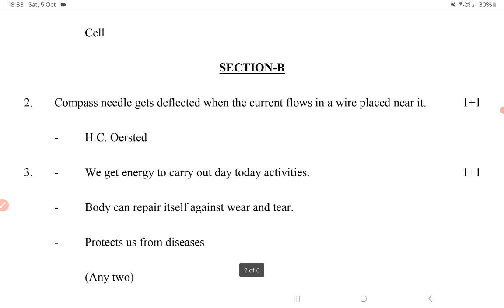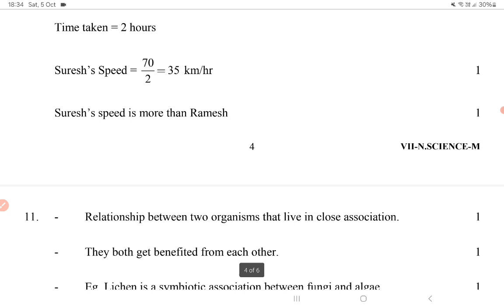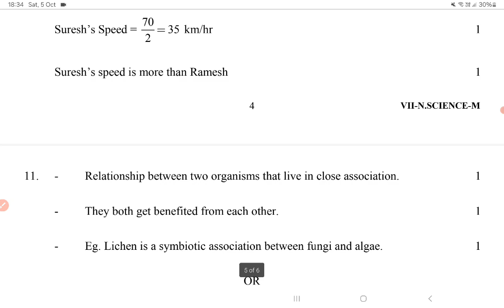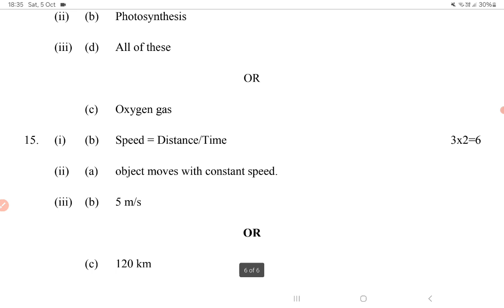Class 7 NATURAL SCIENCE 05-10-2024 NATURAL SCIENCE solution class 7 MID TERM exam solution